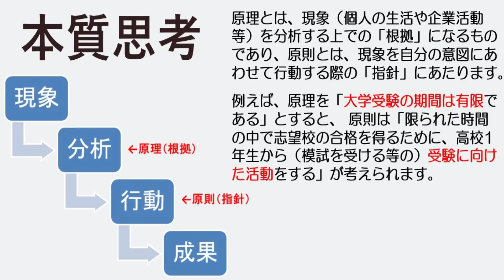（4341）What is the Essential thinking？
今週一週間は「本質思考」について
お話させて下さい。

というのは㈱資産工学研究所のナレ
ッジコンサルテーション技法の根幹
をなすものが、
この「本質思考」なんです。

私はサラリーマンを上がって以降、
このコンサルハウスの常務取締役兼
営業本部長を勤めてきました。

かれこれ300社位の大手企業様に、
「ナレッジ・ファシリテーション」の
技法を売り込み導入させて頂いたのです。

さて、

この「本質思考」のなかに「原理原則」
という大切な用語が出てきますが・・、

これについても今週うシリーズでお話
致します。

皆様は、「本質思考」を体得できれば
皆様の人生にどれだけ役立つか知れない
のです。

下記にそれらの要点を掲げて置きますが、
どうかみなさん、これから一緒に
学びませんか？

され、
目的志向とは、達成したい目的や目標を
掲げることでモチベーションを高め、

目標達成を目指して自律的に行動する
タイプのことです。

原理・原則アプローチとは、
普遍的な事実である「原理」を根拠に、

自身の行動の指針となる「原則」を
導き出す方法 のことです。

原理とは、現象（個人の生活や企業
活動等）を分析する上での「根拠」に
なるものであり、

原則とは、現象を自分の意図にあわ
せて行動する際の「指針」にあたります。

例えば、

原理を「大学受験の期間は有限である」
とすると、

原則は「限られた時間の中で志望校の
合格を得るために、

高校1年生から（模試を受ける等の）
受験に向けた活動をする」が考えられます。

＃㈱資産工学研究所＃坂本善博ナレッジコンサルタント＃ナレッジワークス＃ナレッジマネージメント＃IIRE＃本質思考＃原理原則